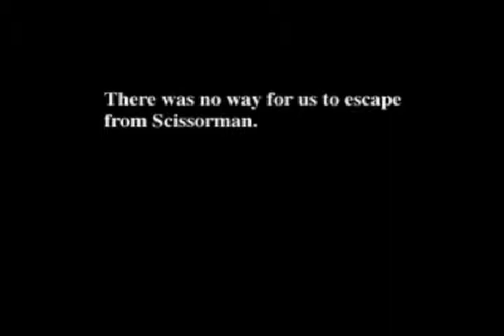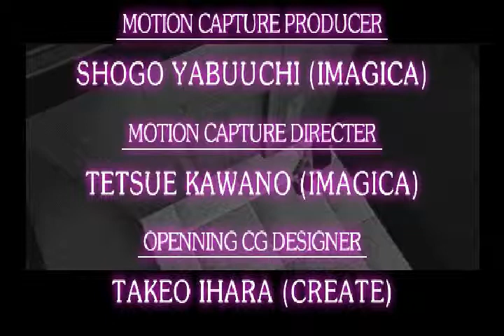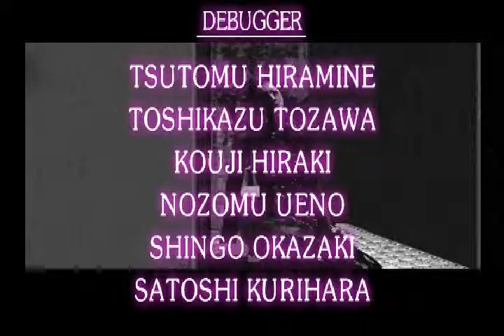Clock Tower - Helen E Ending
In which Helen has to backtrack a whole lot and receives nothing in return.